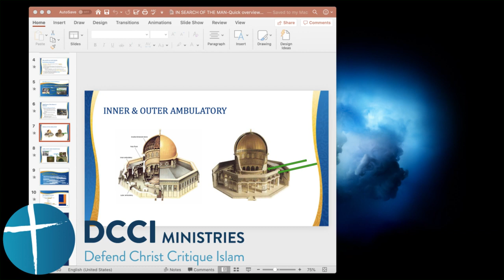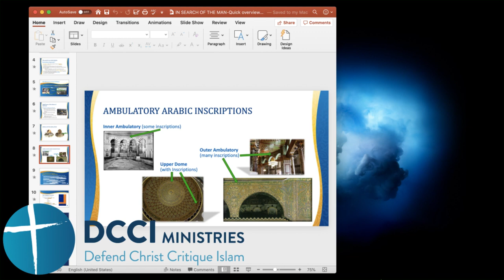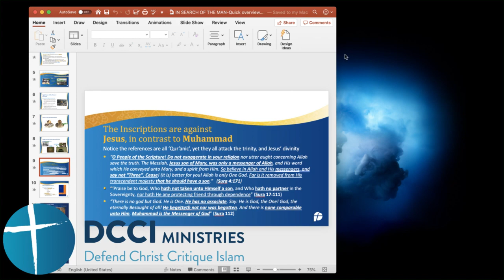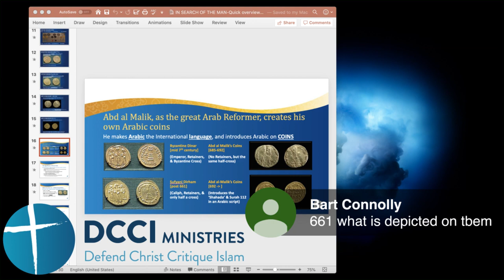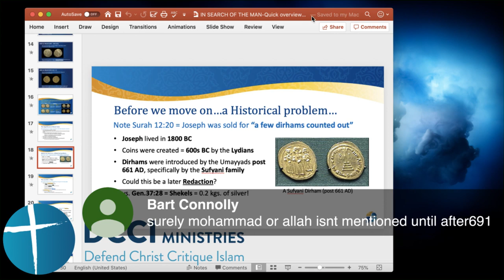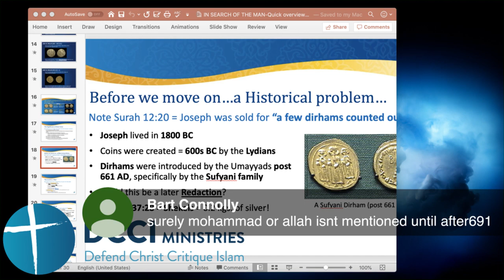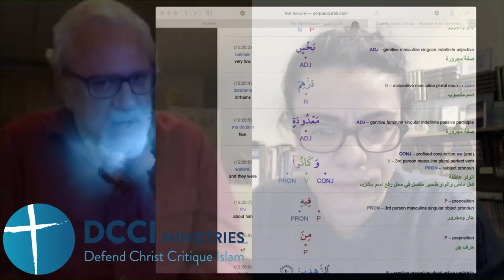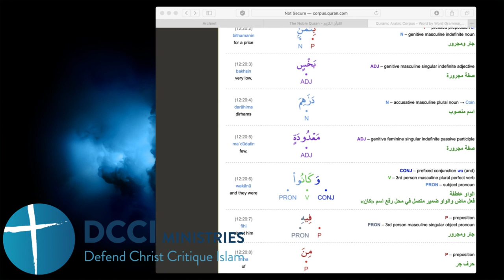Problems w/ Islamic Coins - A Livestream w/ Hatun & Jay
Link to the December 12, 2019 broadcast on the PfanderFilms YouTube Channel.